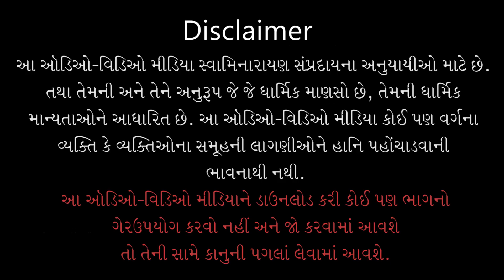Gyandhara| જ્ઞાનધારા | Satsangma Gaadh Priti Karva Shu Karvu ?| 19 May 2015 | Pu.Gyanjivandasjiswami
Title: Satsangma Gaadh Priti Karva Shu Karvu ?
Guj. Title: સત્સંગમાં ગાઢ પ્રીતિ કરવા શું કરવું ?
Type: Katha
Category: Gyandhara
Orator: Pu. Gyanjivandasji Swami - Kundaldham
Event Date: 19 May 2015